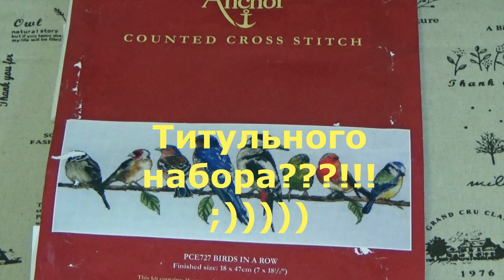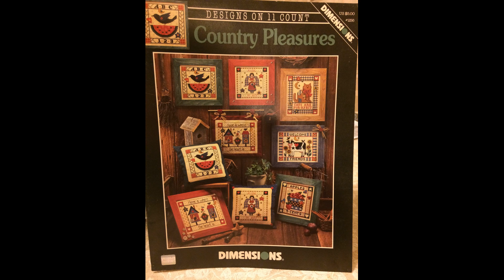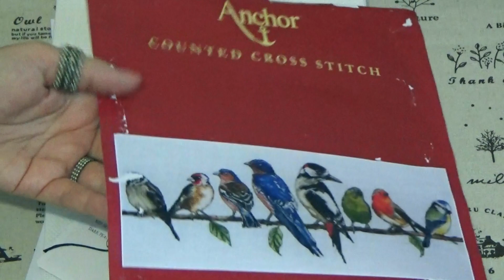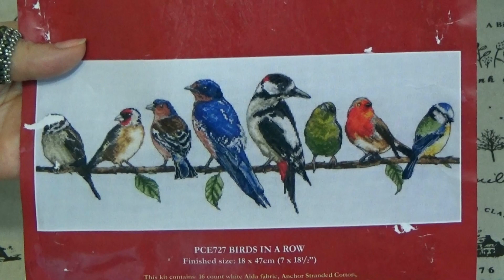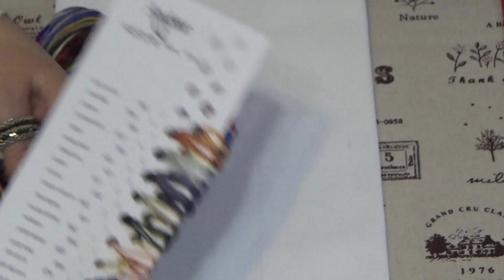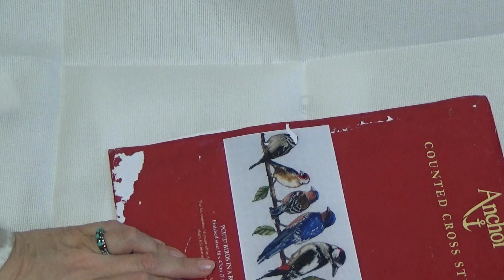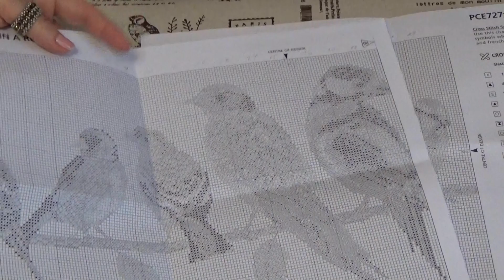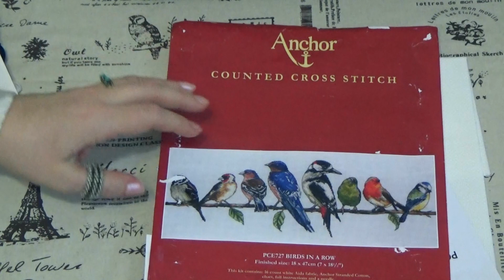СП Птичий Переполох.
Делюсь новостями по сп и делаю обзор набора, который я буду в этом проекте вышивать)
Открыта группа в вк для СП "ПТИЧИЙ ПЕРЕПОЛОХ":
2. Ваше имя (ты или вы)
3. Информация о наборе или дизайне с фото
4. Ссылка на ваш профиль

Проект пройдет с 15 января 2019 до 15 января 2020, а сводные отчеты будут выходить 1 раз в 2 месяца.

Правила для участия в сп.
1. Вышивать птиц
3. Активно участвовать в группе вк: вышивать, делиться, общаться!!!